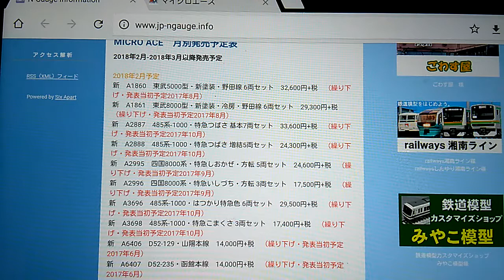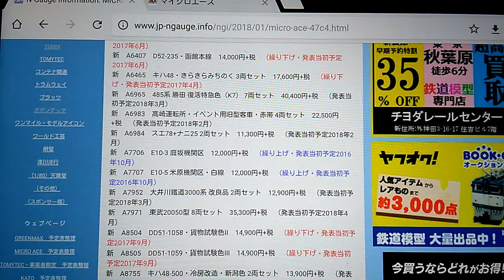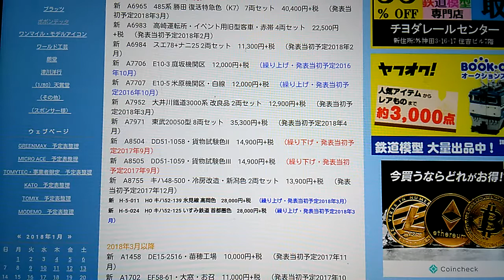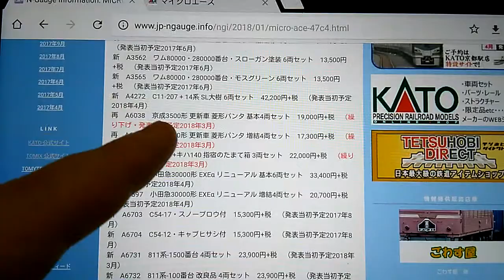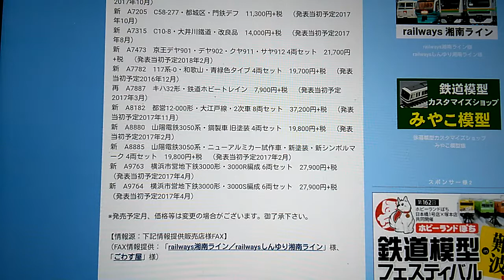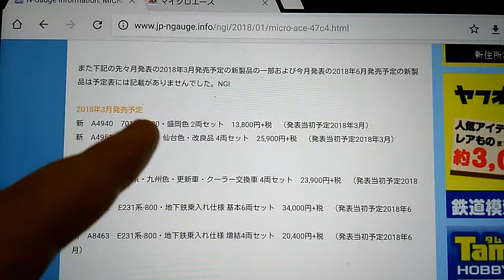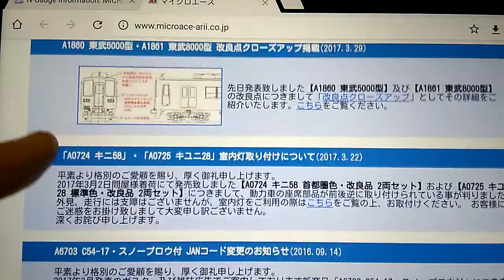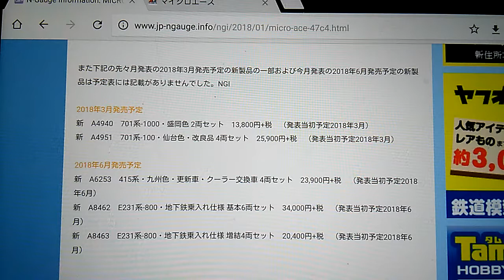Ｎゲージ マイクロエース２月・３月以降の発売予定案内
Ｎゲージ　マイクロエース２月・３月以降の発売予定案内になります

今月発売分が正式に発表されましたら別にご案内致します